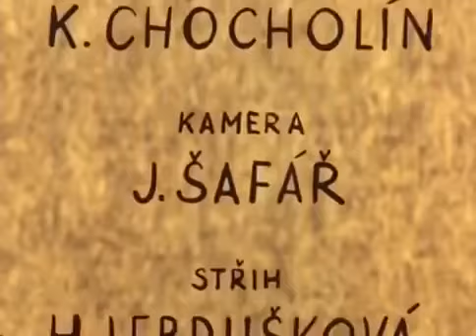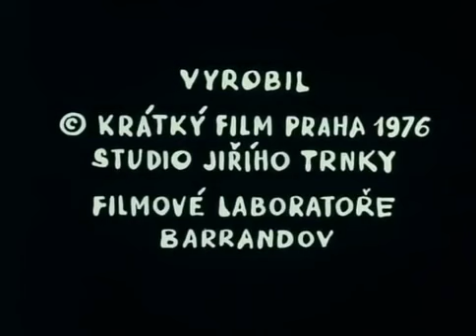Buurman en Buurman - Geknoei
In elke aflevering klussen buurman en buurman, maar dit gaat vaak op een grappige manier volkomen de mist in. Gelukkig weten ze op het eind meestal een oplossing voor hun probleem te vinden, waarna ze enthousiast "A je to!" (Tsjechisch voor "En dat is het!") roepen. In de Nederlandse vertaling bleef deze kreet gehandhaafd, ook weleens als: "Of zoals de Tsjechen zeggen: A je to!" Soms denken ze dat iets lukt, maar lukt het toch niet.

- Buurman en Buurman
- De twee stuntels
- Buur en Buur
- Pat, and Mat
- Pat à Mat
- Pat a Mat
- Två snubbar